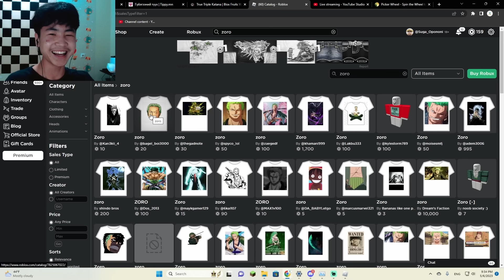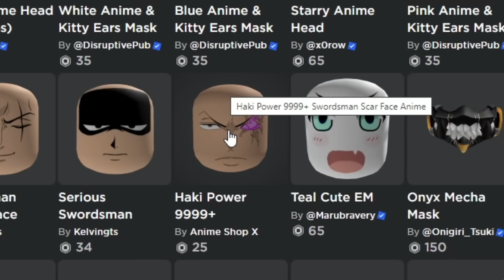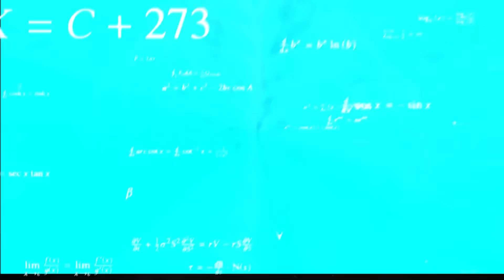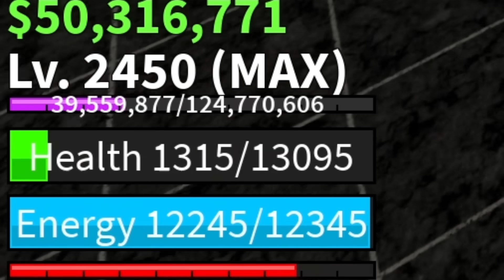Хэдэн САР ХҮЛЭЭСНИЙ ЭЦЭСТ True Triple Katana !! | Blox Fruit Ep53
Энэ бичлэг орох үед 61,261 sub тай байв .